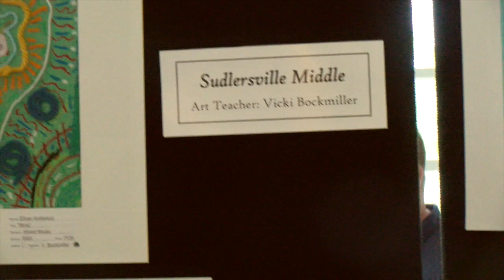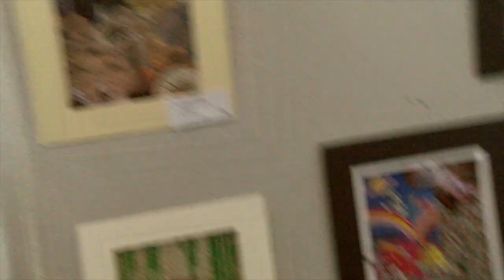QACPS ArtScene QA 2022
Celebrating the Arts at Queen Anne's County High School